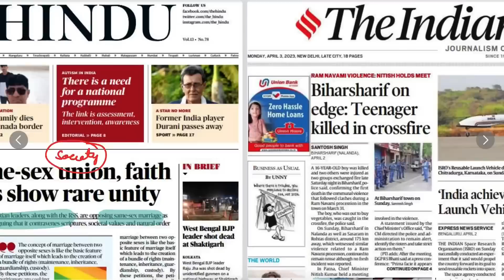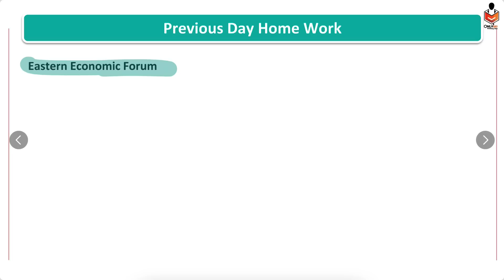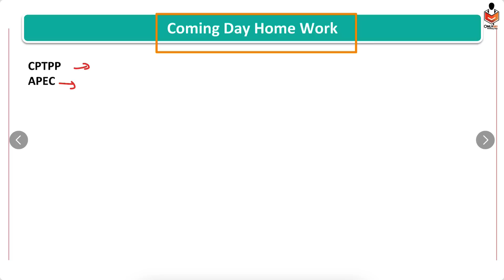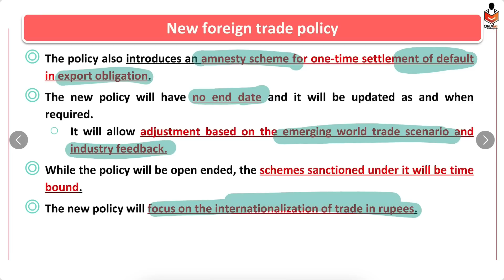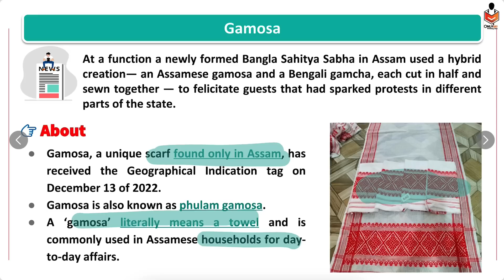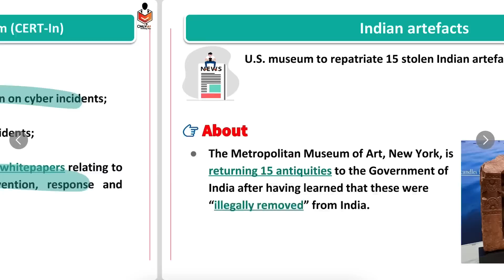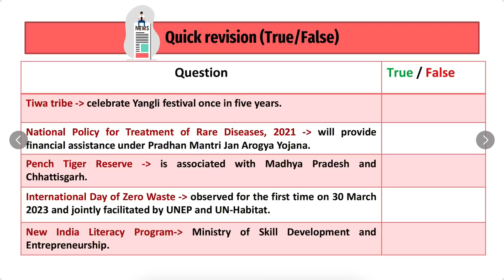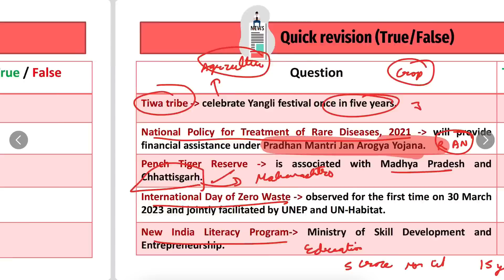Most Important News | 3 April 2023, Today The Hindu & Indian Express Analysis | Prelim Booster News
For Guidance or any course-related query, kindly talk to one of our team members on

3 April 2023 | Daily Current Affairs
3 April 2023 Prelims Booster by OnlyIAS
3 April 2023 Daily Current Affairs 2023
3 April 2023 The Hindu News Analysis by OnlyIAS
3 April  Current Affairs for All Exam by OnlyIAS
Prelims Booster 3 April 2023 by OnlyIAS

3 April 2023, Today The Hindu & Indian Express Analysis | Prelim Booster News | Current Affairs